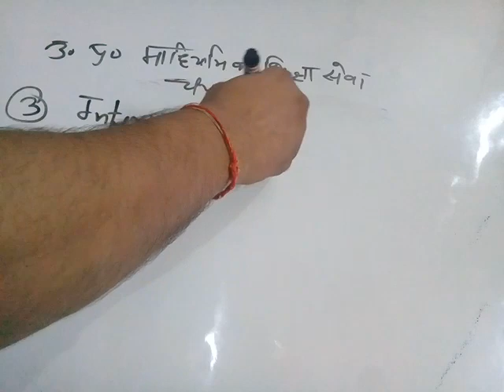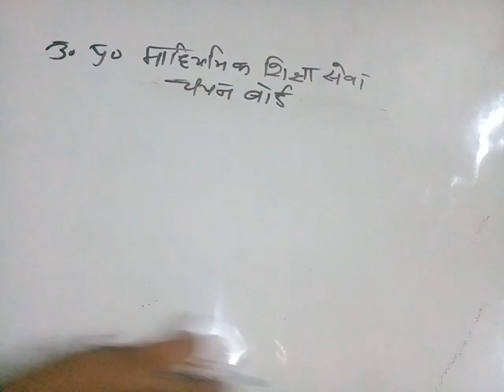Up tgt pgt comments (18/6/2020)